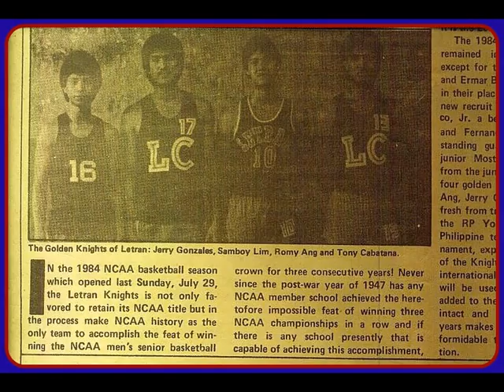The LETRAN KNIGHTS - SAMBOY LIM era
The Letran Knights won 3 consecutive NCAA championships beginning 1982,  under the leadership of Samboy Lim and coached by Larry Albano.  Lets take a trip down memory lane and reminisce the glory days.  ARRIBA LETRAN! Thanks to all who contributed vintage pictures